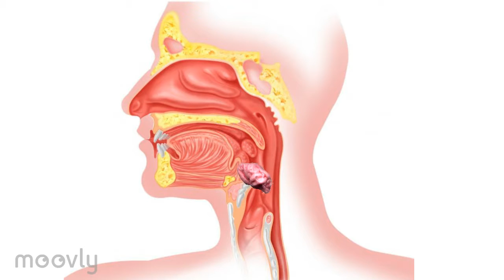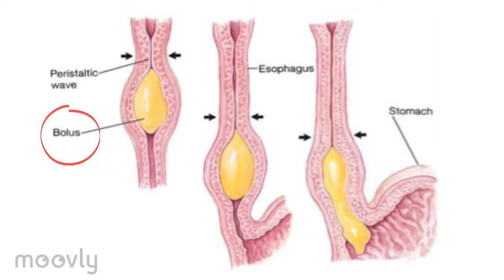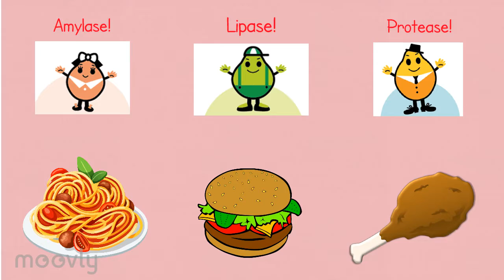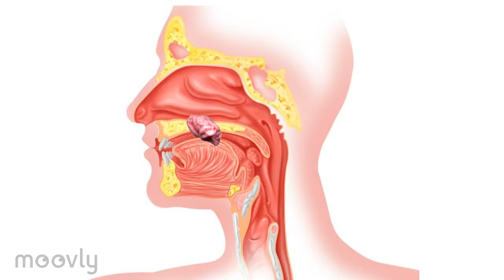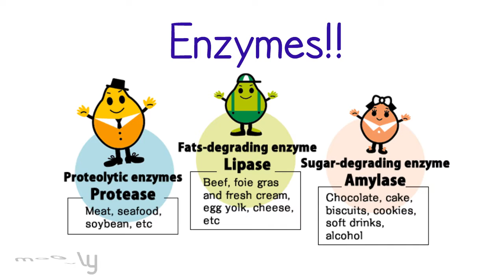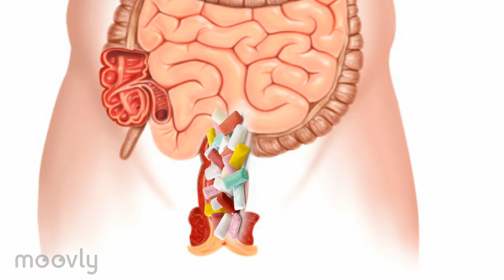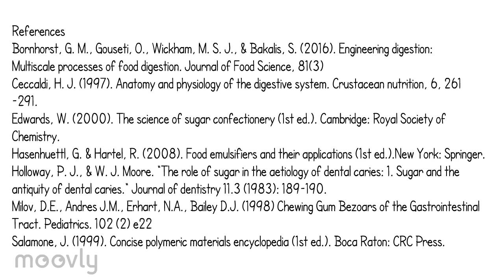Does gum really stay in your stomach for seven years?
Have you ever wondered if gum remains in your stomach for 7 years, if swallowed? This video examines the childhood myth to see if it is true!

This video was made by Demystifying Medicine students Corey Negin, Devin Glim, Aman Gill, Helen Marzec and Kimberly Dias.